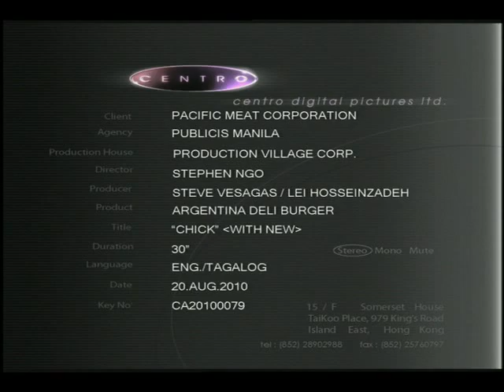Argentina Deli Burger: Chick TVC 30s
Argentina Deli Burger, Ibahin mo'ng Burger mo!

Available in 4 delightful variants: Corned Beef, Chicken, Classic and Cheese

Client: The Pacific Meat Company Inc.
Ms. Jeannie Abejo, Marvin Ngo, Melissa Lara, Diana Aaron
Brand: Argentina Deli Burger
Agency: Publicis Manila Inc.
Accounts: Sheryl Flores, Lieza Punsalan
Creatives: Noni Dizon, Ome Martizon, Ferdie Bautista, Lowell San Jose
Director: Stephen Ngo
Producer: Steve Vesagas/Lei Hosseinzadeh
Production House: Provill
Post: Centro (HK)